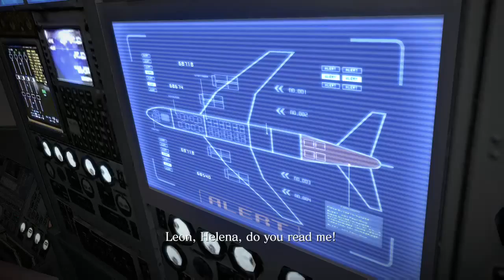resident evil 6 (Leon's campaign) part 12 (Zombies on a plane!)